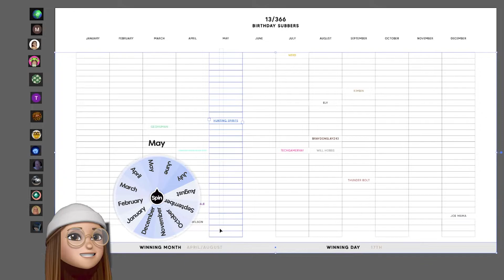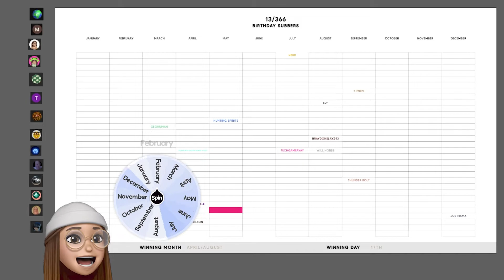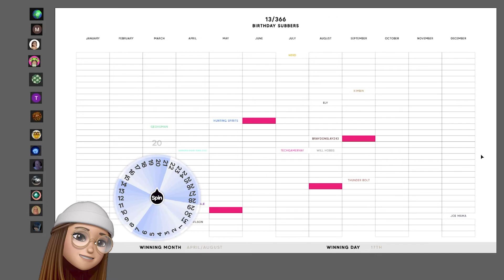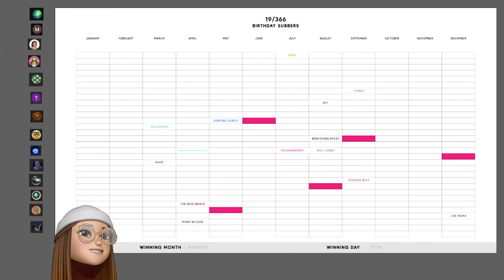bday subbers | with the wilds and spinning wheels